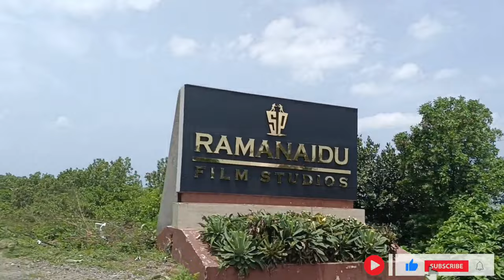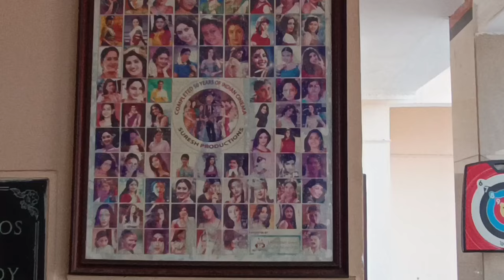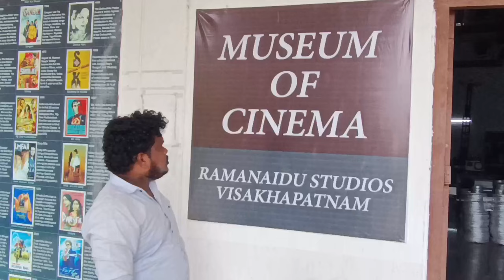RAMA NAIDU STUDIO IN VIZAG| RUSHIKONDA NEAR RAMA NAIDU STUDIO IN VISHAKAPATNAM| SHOOTING SPOT VIZAG